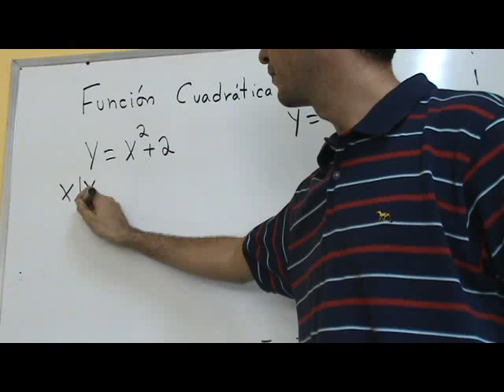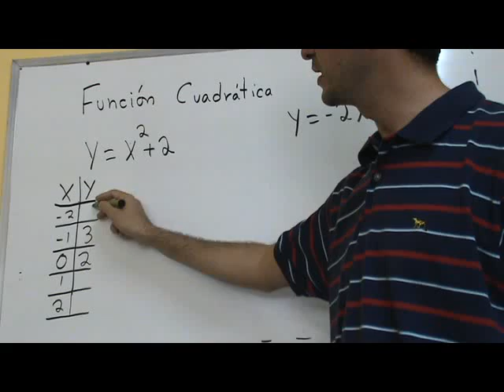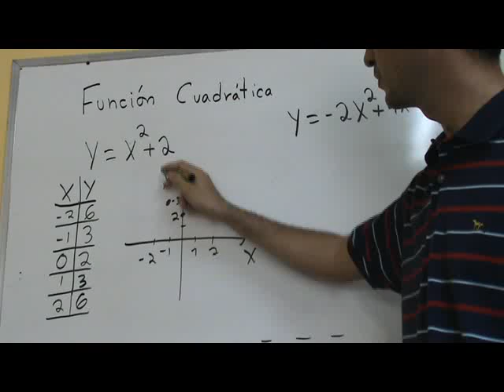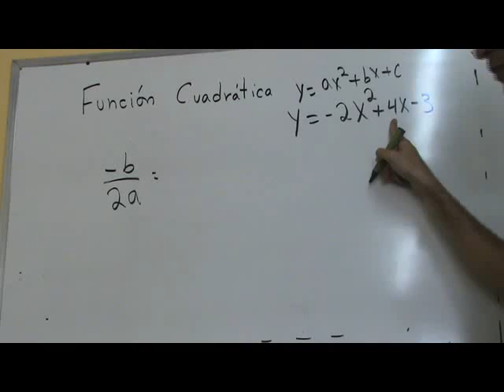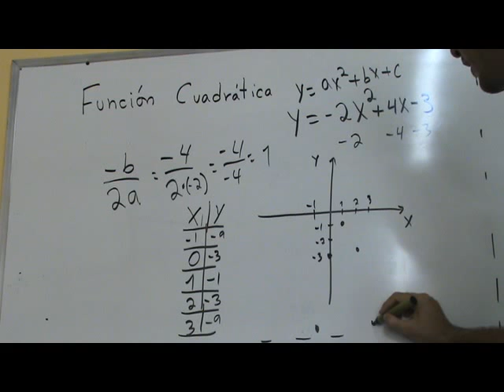Grafica de la Función Cuadrática |☑️💯 Función cuadrática usando tabla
Grafica de la  Función Cuadrática🙂
Existen varios métodos para graficar funciones cuadráticas en este video abordaremos uno de los mas sencillos usando tabla de valores. 😉
Funcion Cuadratica y su grafica mediante tabla dando valores a X para obtener Y tambien explicaremos porque se deben usar 5 valores.